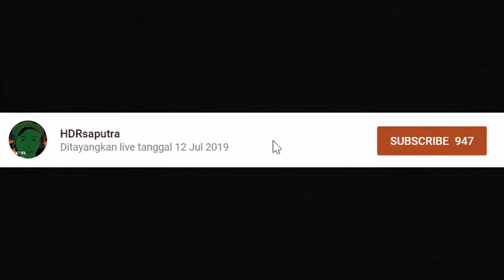Dragon Raja: WORLD BOSS LVL 100 Rameeeeeee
makasih supportnya:)

see aaaaaa